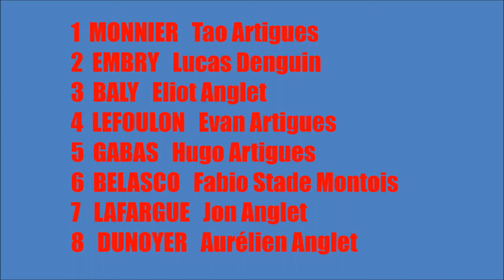Coupe D'Aquitaine 2014 #10 Anglet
Finale  Pupilles B Anglet